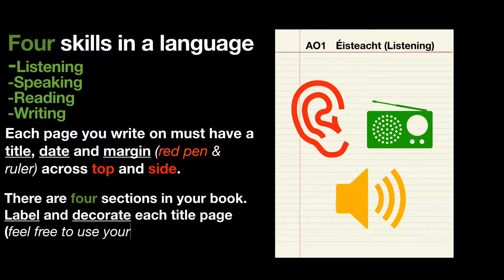How to lay out your KS3 Irish Book